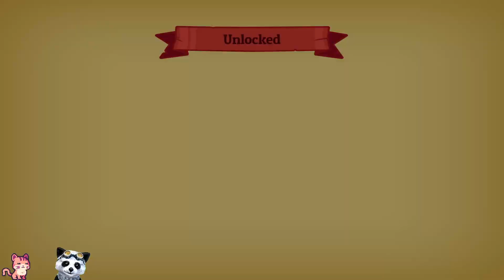Amazing, cartoony, Action RPG | Tianlein plays Nobody Saves the World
Hello everyone! Today we played Nobody Saves the World 💗 Have a great day 😺